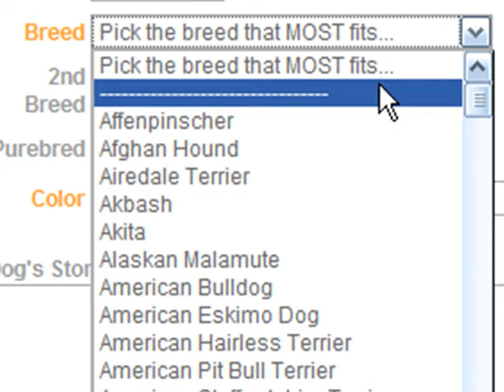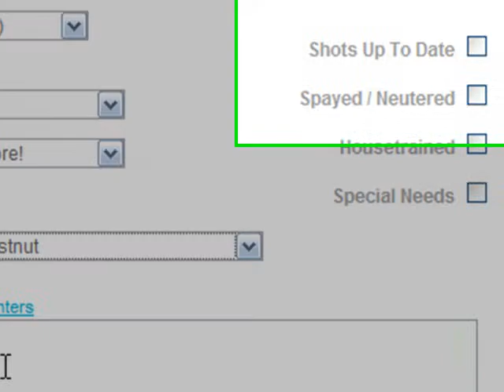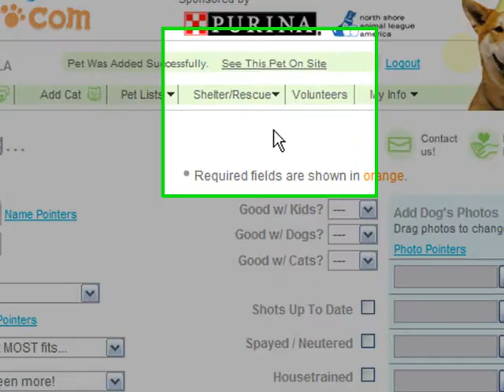Posting on AP